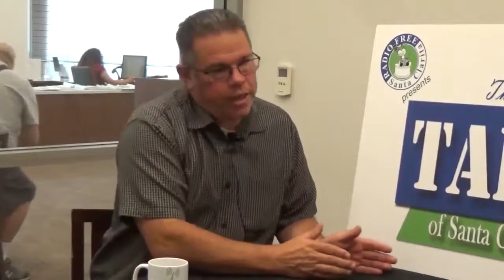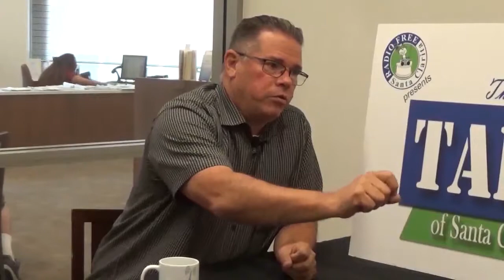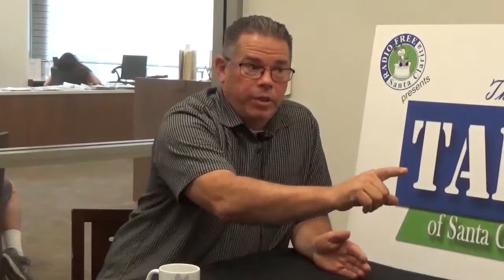The Talk of Santa Clarita: Episode 131 with Mark Cripe, candidate for the 25th Congressional Distrct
An interview with Mark Cripe, Republican candidate for the 25th Congressional District in election 2020.